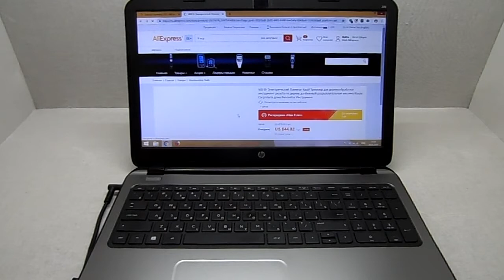Электро триммер 220 v 600 w вес 1,6 кг длина кабеля 1,2 м из Китая в Алиэкспресс